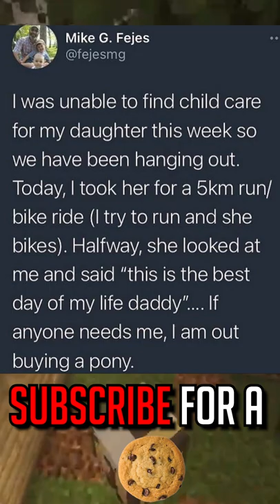Wholesome Posts 7